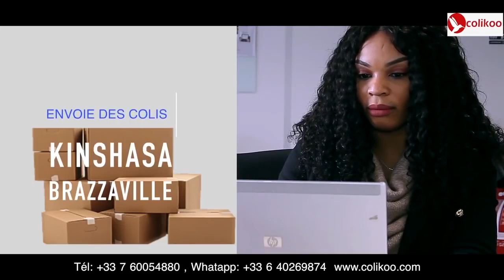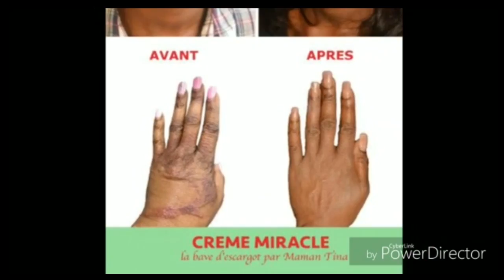▶️Exclusif: RDC Ça Brûle A GOMBE Marche Ya Ba Journaliste TVS1 Très Fâché Ba Kati Bango Signal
▶️Exclusif: RDC Ça Brûle A GOMBE Marche Ya Ba Journaliste TVS1 Très Fâché Ba Kati Bango Signal Sa Fait 1 semaine